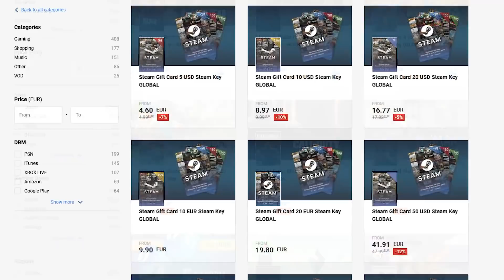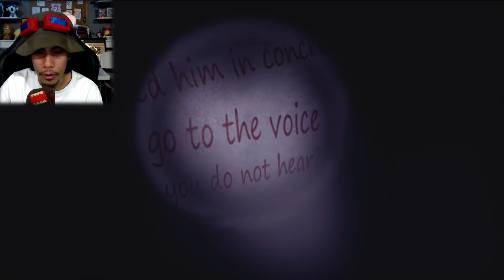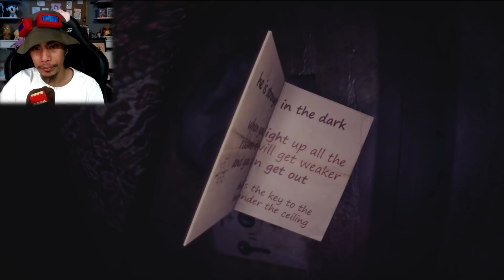BAWAL MATAKOT CHALLENGE 😴💤 | From The Darkness Gameplay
From The Darkness Full Gameplay and reaction. People keep saying this is the SCARIEST Game of 2021? Really?